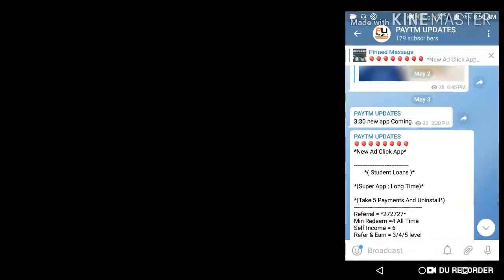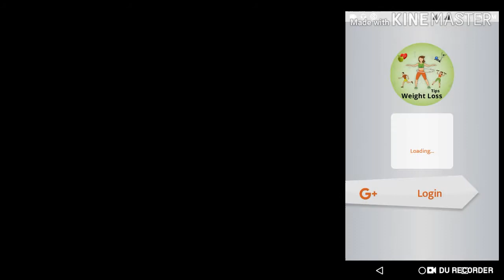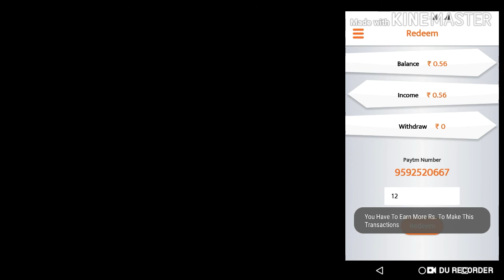New App. ₹45 Rs. Instant Paytm Cash ...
Hi

Refer Code-:561671

Collar Mic